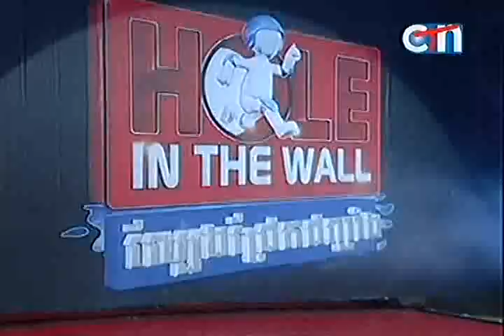CTN In The 09 02 2013 Part1